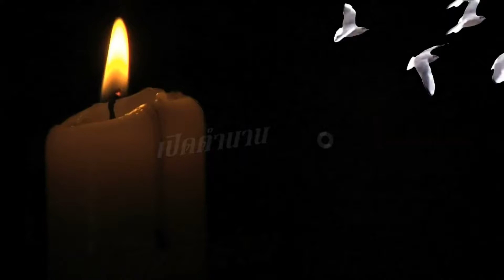คนแห่ร่วมพิธีบวงสรวงขอเลขเด็ด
พบกับผู้ประกาศข่าวเด็ก (ฝึกหัด)
อยู่ระหว่างการปรับปรุ่ง ทดลองการออกอากาศ
โดย.ดิจิตอล ดอทคอม สตูดิโอ